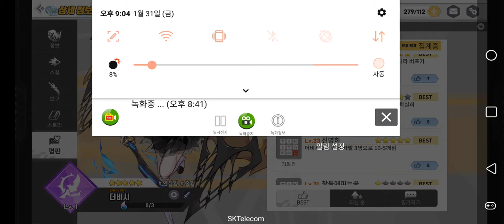아르카나 택틱스 - 루나가이드